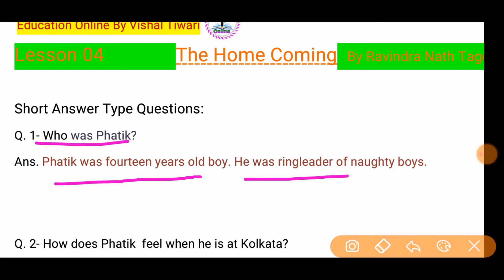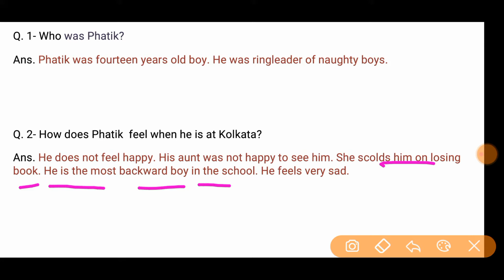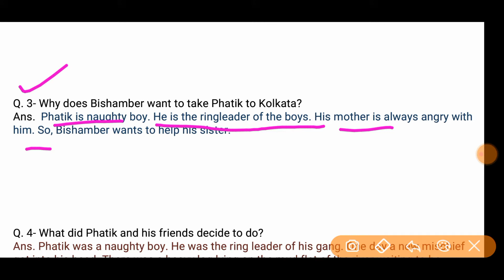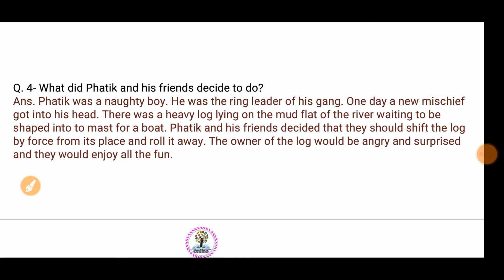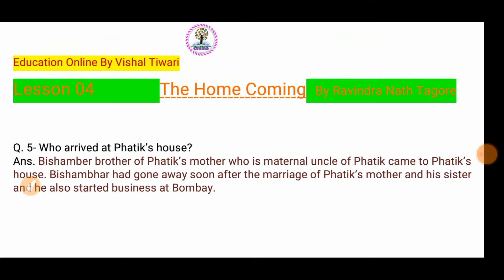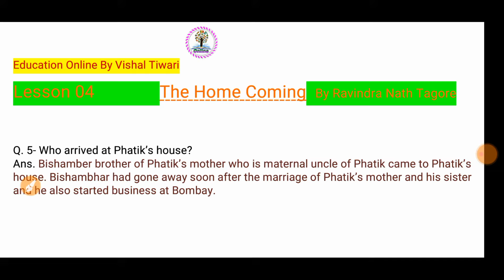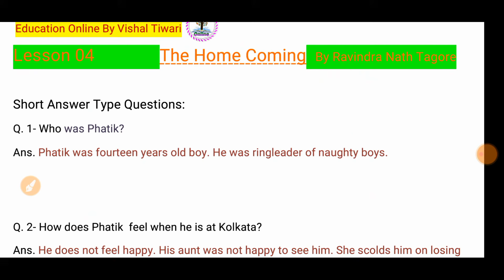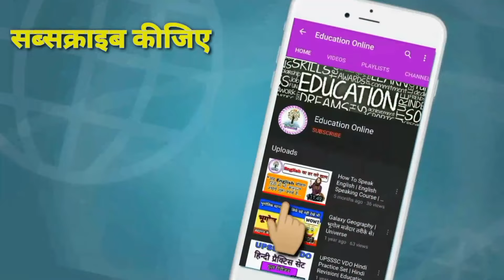The Home Coming Short Answer Type Questions| English Prose| Education Online by Vishal Tiwari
UP Board English Class 12th Prose The Home Coming by Ravindranath Tagore.

यदि आप कोई भी सरकारी नौकरी की तैयारी कर रहे है तो नीचे दिए गये links पर जाकर आप अपनी तैयारी से सम्बंधित विडियो देख सकते है  👇👇

FREE हिन्दी MOCK TEST देने के लिए लिंक पर क्लिक करे..

ऐसे प्रश्न जो बार बार पूछे जाते है तो दोस्तो इस वीडियो को देखना न भूले

आशा करता हूँ आपको ये विडियो पसंद आया होगा तो please इस चैनल को सब्सक्राइब कीजिये और bell icon को दबा दीजिये और यदि आपका कोई भी सुझाव हो तो जरुर नीचे comment box में लिखे या फिर हमारे
हमारा लक्ष्य.

                          Education online